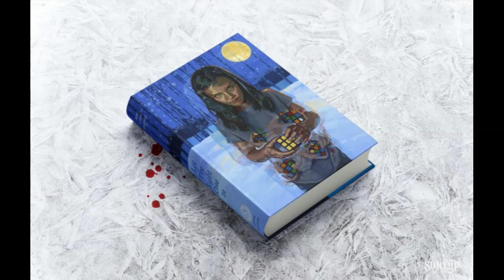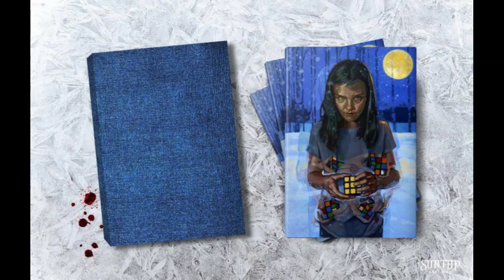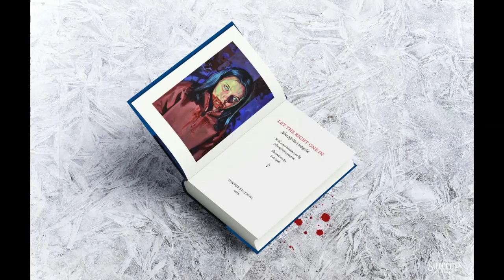Episode 106 | Let the Right One in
Welcome to “The Horror of Babylon”, your favorite horror book club podcast. Join us as we delve into the depths of literature’s most warped minds: King, Stoker, Shelley, Ito, Matheson, Koontz, Jackson, and many more. With us, you will face demons that lie in wait and experience nightmares that shall leave you sleepless. Do you have the courage to enter our circle? If not, will you bow to our threats? We think you will…

Today we discuss Let the Right One in.

The Crew:
Host the 1st Daniel (@Dstarsick on Twitter)
Host the 2nd  Ryan (@DarthDaimyo on YouTube)
Host the 3rd Hef (What’s a Twitter?)
Producer: Sheldon
Executive Producer: Leonard
Sound: Micu-san

Abigail the First, Breaker of Chains, & Mother of Dragons
Logan II, The Full Metal Patron
Four Horsemen Comics & Gaming - Visit 4HM in Morgantown, WV, or Pittsburgh, PA
Ben IV, the Patron of Hope
Mia V, The Rayne Maker

Find the podcast on Twitter @HorrorPod69.
Watch us on TikTok at horror.of.babylon
You can listen to the podcast on YouTube, Apple Podcasts, Spotify, Google Podcasts, Audible, and any major podcast app.

People Who Deserve Thanks:
The Horror of Babylon logo was created by FlawedPalette from Etsy.
The podcast’s opening theme is "Scary Song" by The Church of Sound.
The podcast’s background music is “Haunted House Lofi Hip Hop Mix” by lofi geek on YouTube.
The podcast’s closing theme is "Deer Woman" by Vivek Abhishek.

And most importantly:
No non-human animals were harmed in the creation of this podcast.